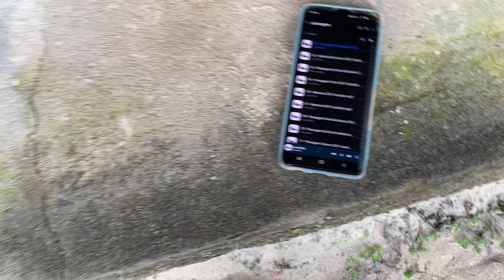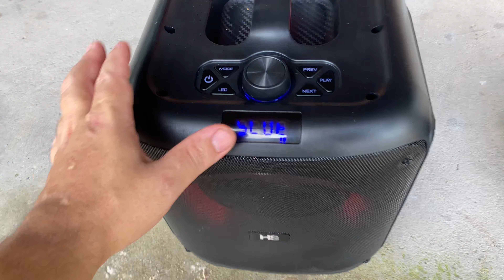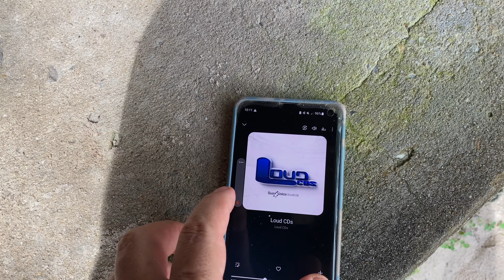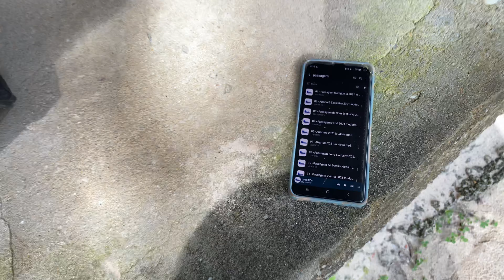Qual caixa de Som compra CAIXA JBL BOMBOX OU caixa hsx box 350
Qual caixa de com compra CAIXA JBL BOMBOX OU caixa hsx box 350